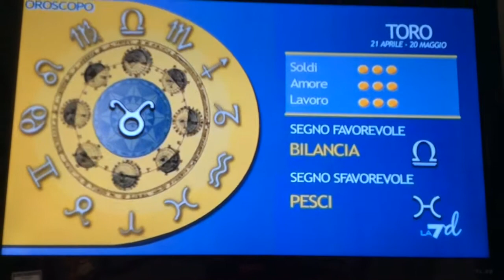E poi lo chiamano oroscopo...